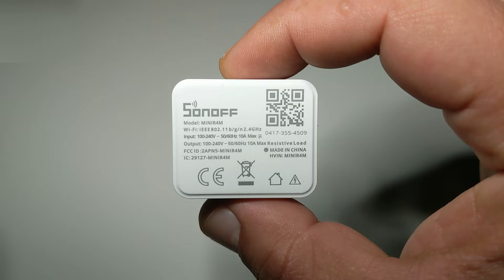Sonoff Mini R4 matter - اول جهاز من سونوف يدعم الماتر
اول جهاز ذكي من سونوف يدعم الماتر سونوف ميني ار 4

From Aliexpress